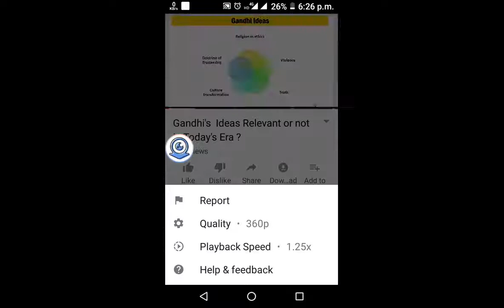watch YouTube video in slow or fast speed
यूट्यूब वीडियो को देखें कम या अधिक गति में।